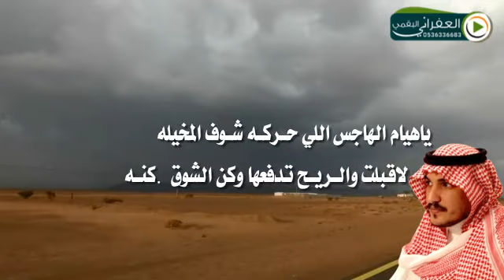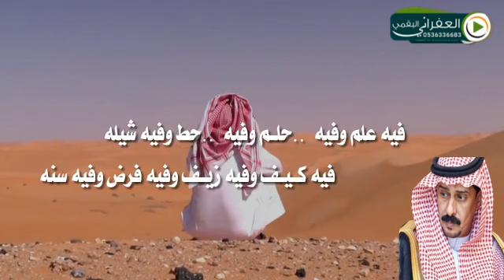شيله الهوى على ذوق العفراني ررروعه كلمات الشعراء صالح العويد وحمدي الرثيع أداء بدر السحيمي